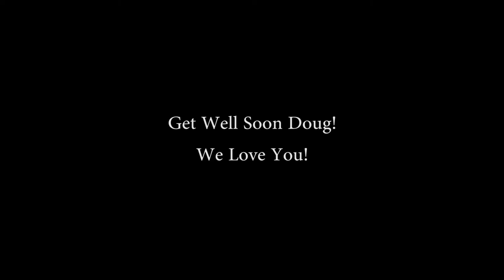Dogs Go For A Cart Ride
Our Chihuahua dogs go for a ride in the Gorilla Cart behind our garden tractor.